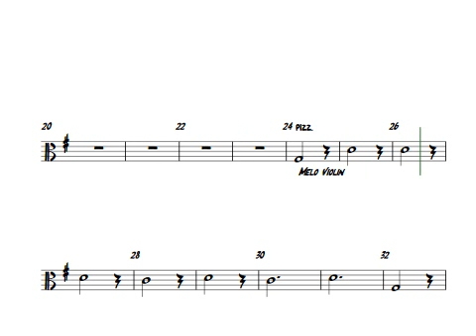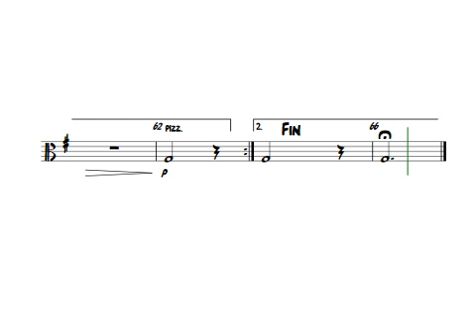Guanuqueando - Viola estudiante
Tema: El pintao
Autor: Ricardo Vilca
Parte: Viola estudiante

Dir. Gral. Claudio Corradini